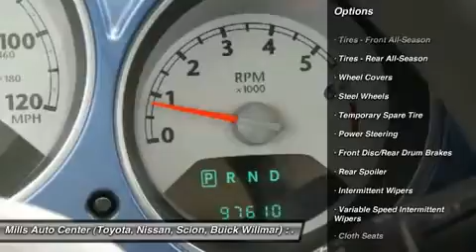2006 Chrysler PT Cruiser 4T150454B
2006 CHRYSLER PT CRUISER Willmar, MN
Stock# 4T150454B

2000 S. 1st Street

*New Arrival* *Value Priced Below Market* *Keyless Entry* Oil Changed *This 2006 Chrysler PT Cruiser 4dr Wgn has a sharp Marine Blue Pearl exterior and a super clean Gray interior!* *Automatic* *Security System* *Popular Color* *Call Dealer to confirm availability, and schedule a hassle free Test Drive.* *NHTSA 5 Star Rating* * All of our vehicles are researched and priced regularly using LIVE MARKET PRICING TECHNOLOGY to ensure that you always receive the best overall market value.